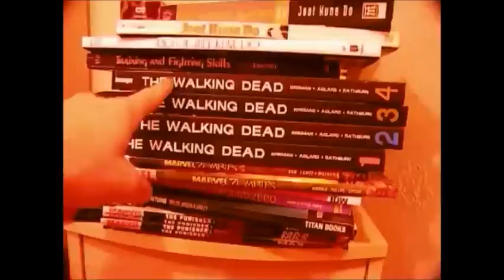Best Looking Consoles T3T Response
Response to EDT1138 Top Three Tuesday asked by TheGameManDan